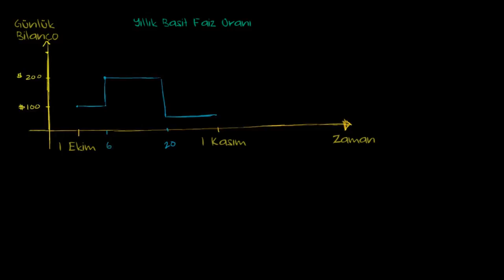Kredi Kartı Faizi Nasıl Hesaplanır? (Ekonomi ve Finans) (Finans ve Sermaye Piyasaları)